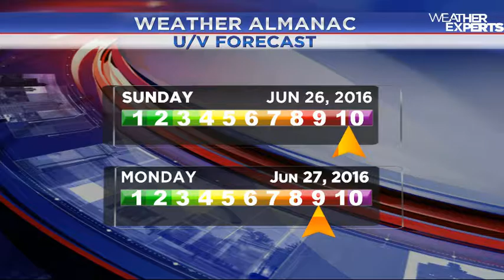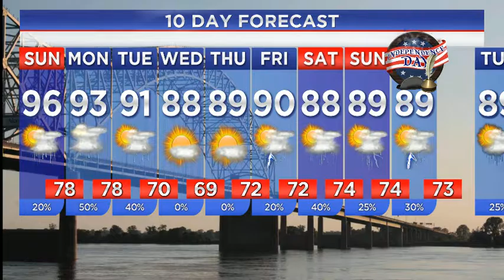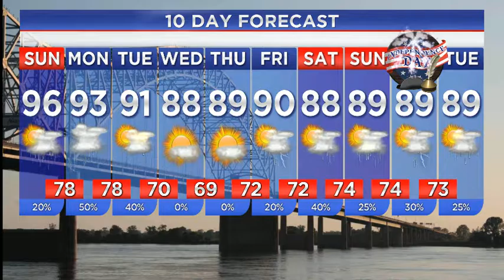WREG-TV Weather Overtime for Sunday 6.26.16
WREG Meteorologist Austen Onek takes an in-depth look at the forecast for Sunday, June 26 and following.